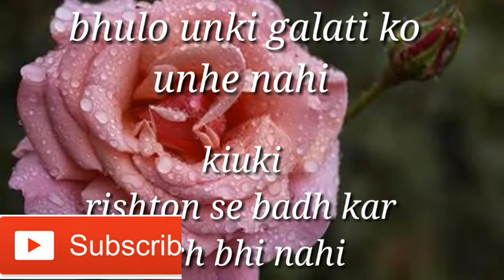beautiful shayari | love shayari | lovely shayari | sad shayari | emotional shayari | every moment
hello friends ye aap ke liye ek  bhot hi badhiya shayari laya hu.

sad shayari
emotional shayari
love shayari
bewafai shayari
beautiful shayari